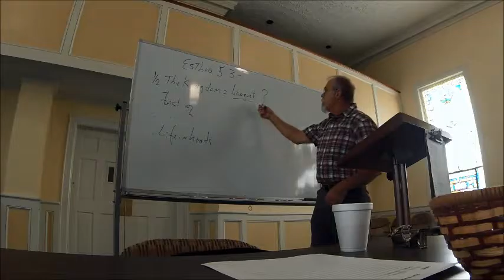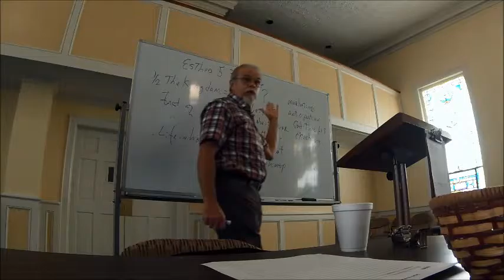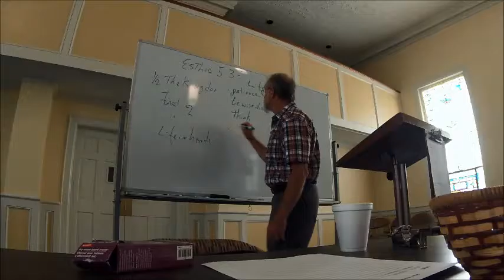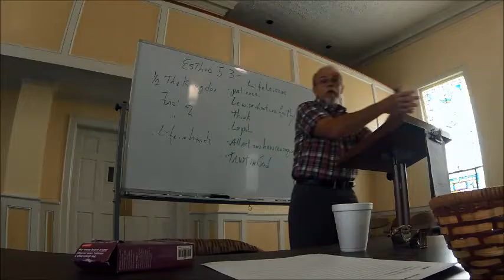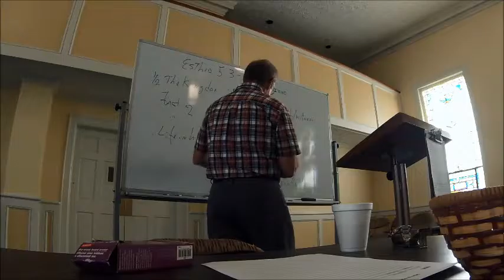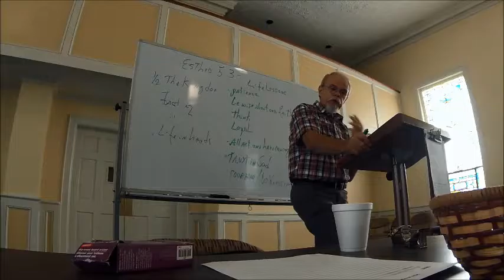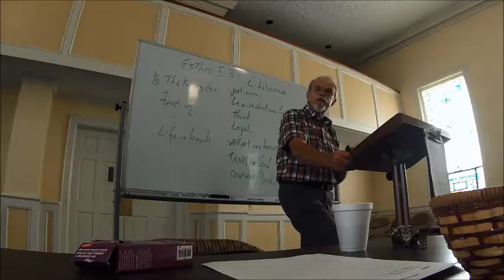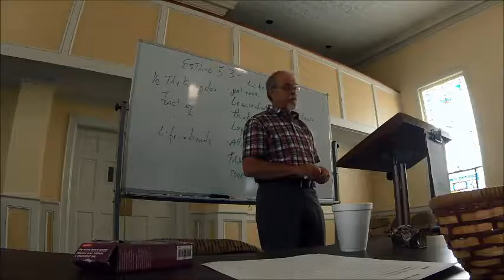Esther: 1/2 Kindom = Banquet; Life Lessons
Olivet Baptist Church Billy Poindexter